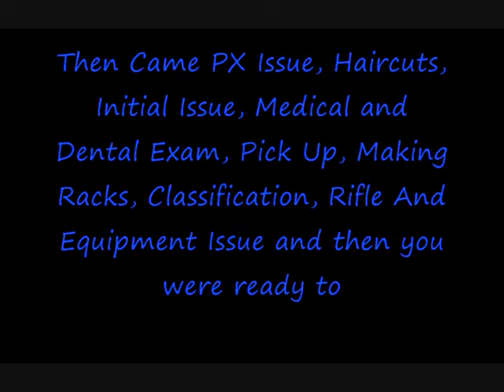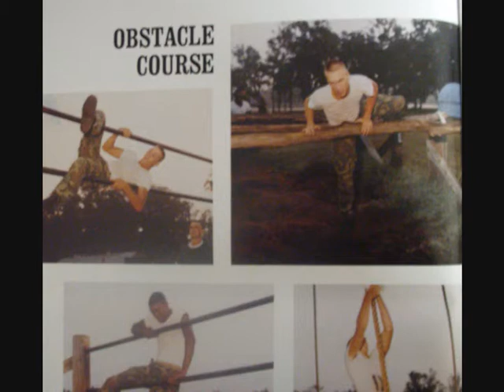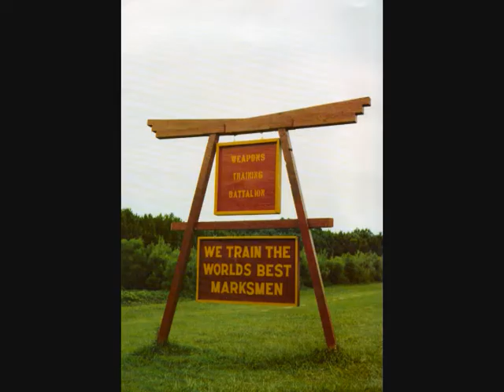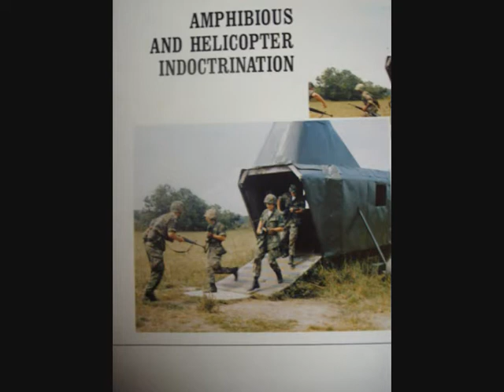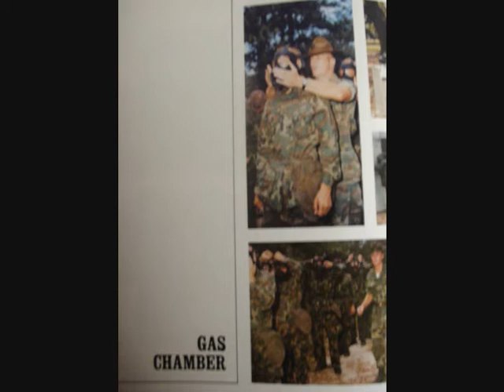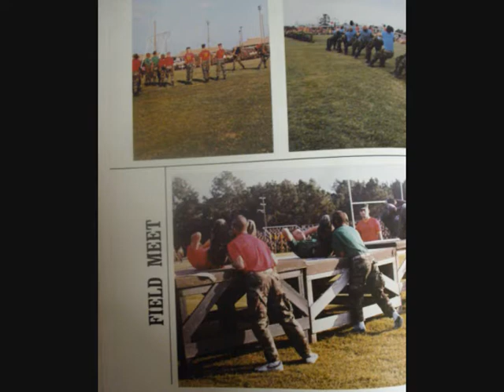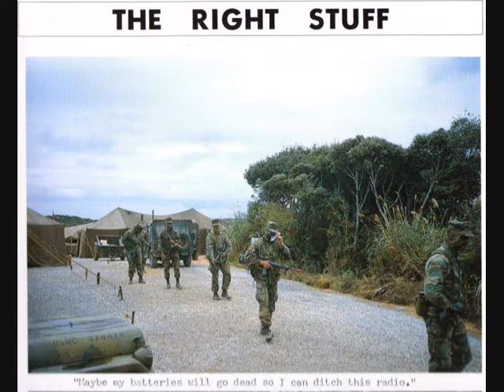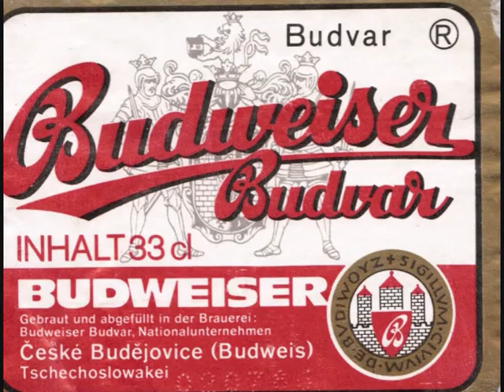Marine Corps Movie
A Short Overview Of My Fathers Military Service